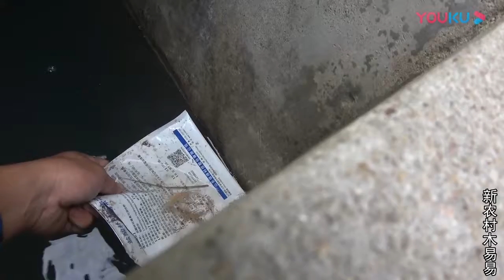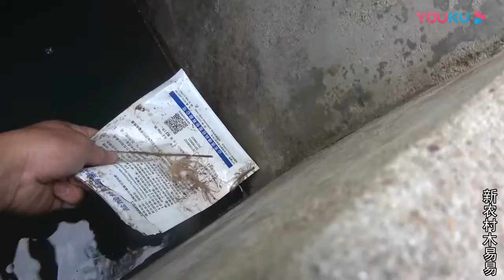Rural water boy to prepare the vaccine, Mao Haizi have come out with Sahuan, egg yolk has been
Rural water boy to prepare the vaccine, Mao Haizi have come out with Sahuan, egg yolk has been a blessing to bully